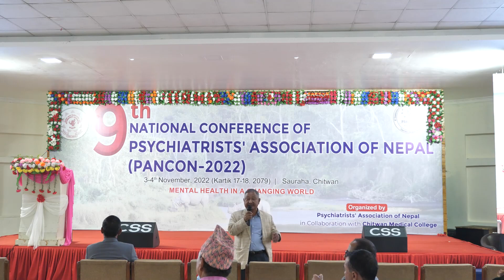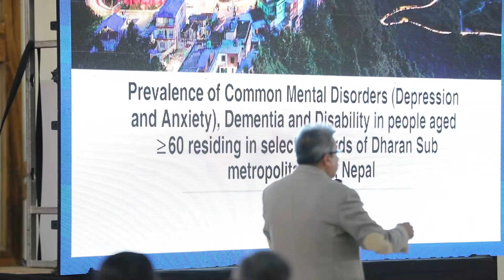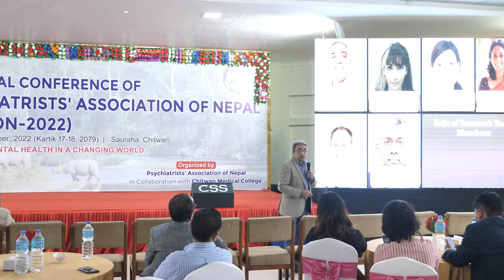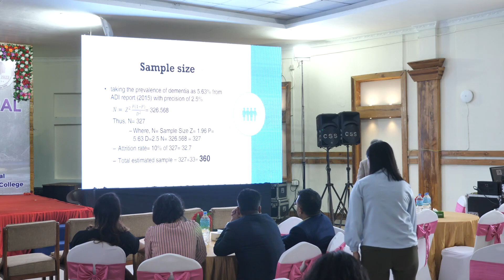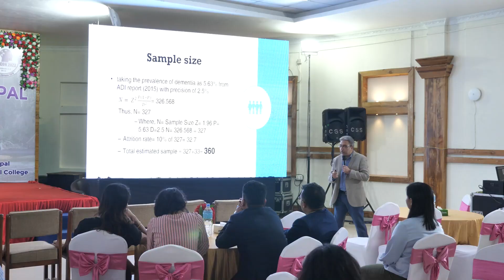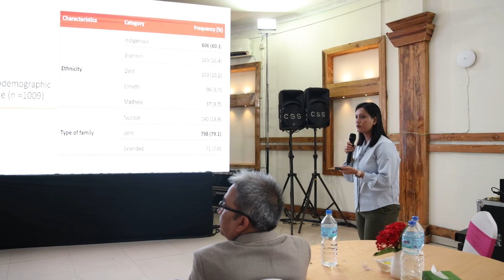9th PANCON, Sauraha, Chitwan 2022 (Precon evening)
9th National conference of psychiatrist's association of Nepal, Sauraha, Chitwan 2022  (Precon  evening